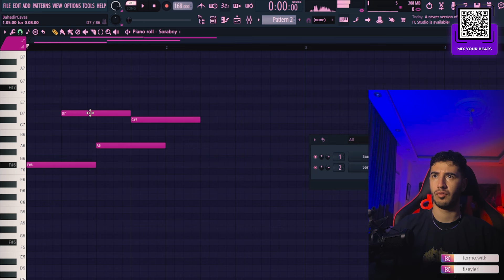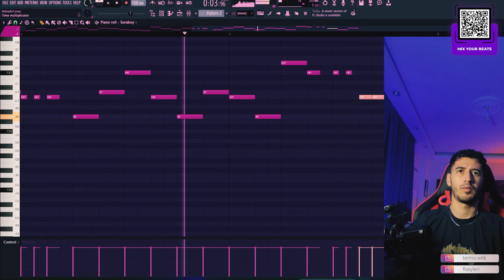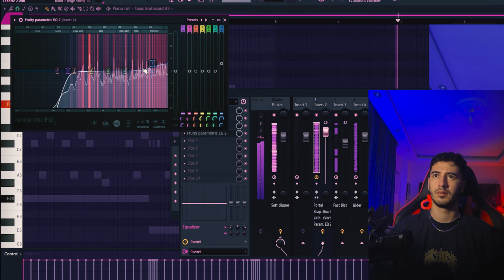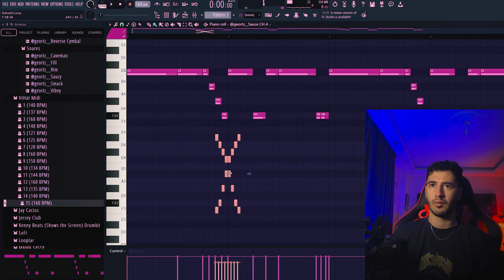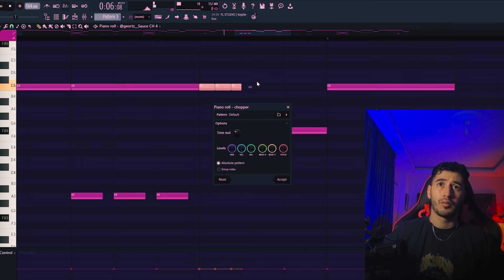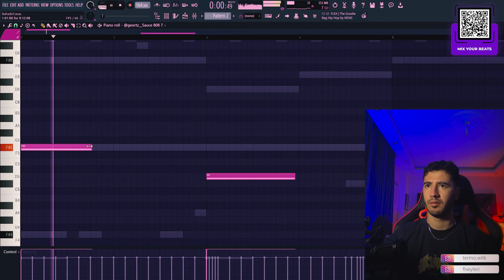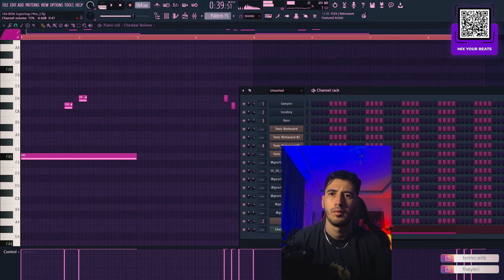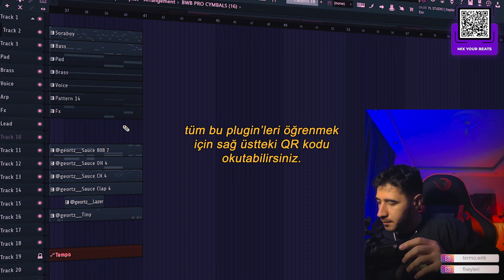SUPERTRAP Yapıyorum (silent cook up)